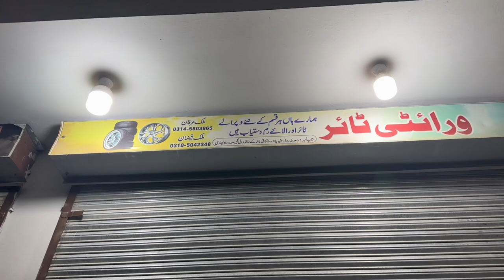EF TUNED VLOG PART II